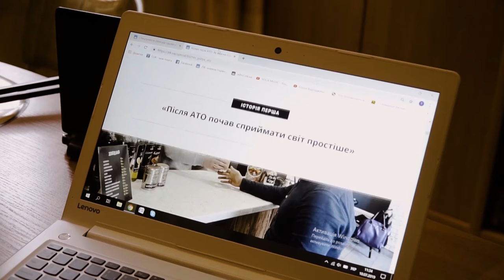Interview with Tetiana Shtyfurko and Vlad Yakushev